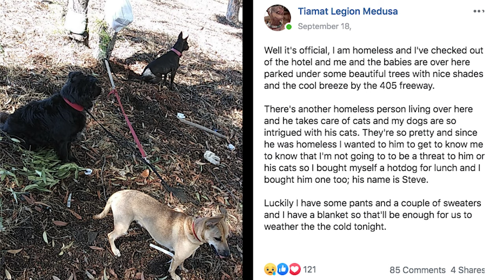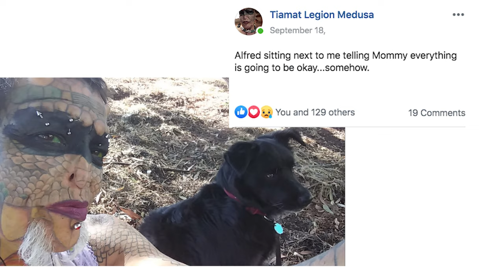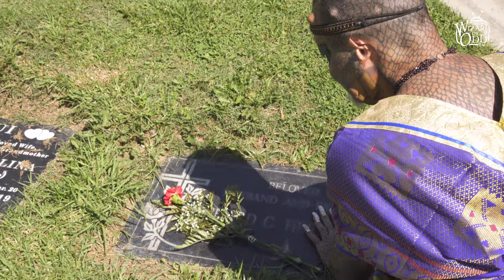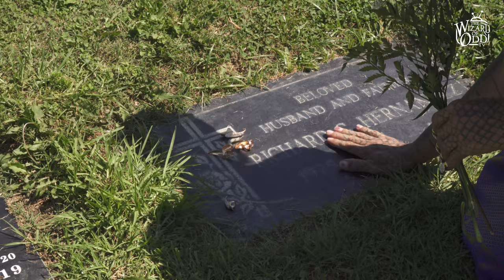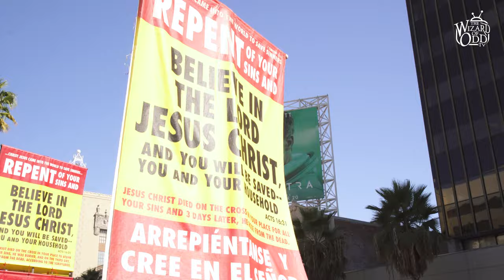Tiamat The Dragon Lady's Body Modifications Are Turning Her Into A Reptile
Tiamat The Dragon Lady's Body Modifications Are Turning Her Into A Reptile.  Travis from iwonder TV went to meet the dragon lady in downtown Los Angeles to her new home in the skid row neighborhood. The Dragon lady is now living in Los Angeles and she loves it.  She is one of the most modified person in the world.  Moving to Los Angeles as the best thing the dragon lady has done but also one of the hardest.  The Dragon Lady will take us on a tour around Los Angeles to the 9th street Mexican markets, a tour around Hollywood and to see her fathers grave.  In 1997, Tiamat The Dragon Lady was living as a man and working as a vice president for one of America’s leading banks, but a human immunodeficiency virus diagnosis changed Tiamat’s life course, and she was determined not to die a human.  Leaving the corporate world behind, Tiamat began to have surgery for extreme body modifications which helped her morph into the reptilian form she’d always longed to have. She says that after being abandoned by her parents at the age of five, she was born again under the care of the western diamondback rattlesnake. The Dragon Lady began her transformation with a series of scale tattoos before later having her nose re-shaped, ears removed, the whites of her eyes permanently tattooed green and many more body modifications to transform into The Dragon Lady.